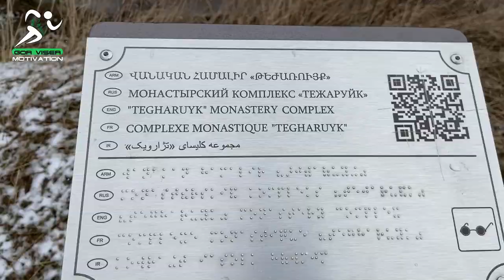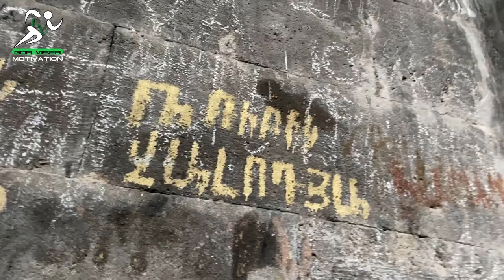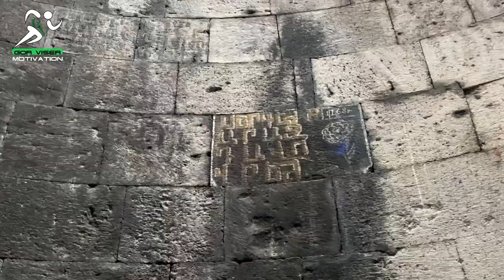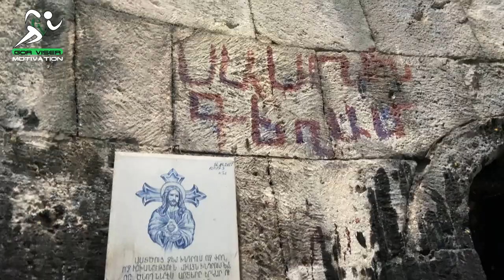№20 Վերականգնել Թեժառույքի վանքը / աղետալի վտանգի շեմին / մեղրաձորյան բնության հրաշքը